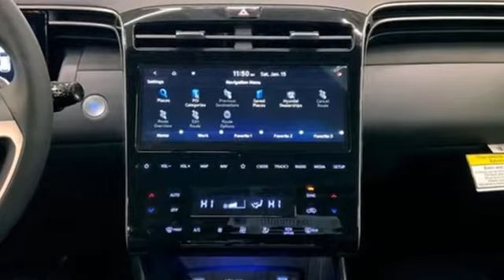New 2022 Hyundai Tucson Capitol Heights MD Washington-DC, MD FNH077197 - SOLD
Year: 2022
Make: Hyundai
Model: Tucson
Trim: Limited
Engine: 2.5L I4 DGI DOHC 16V LEV3-ULEV70 187hp
Transmission: 8-Speed Automatic with SHIFTRONIC
Interior: Black
Stock #: FNH077197
VIN: 5NMJE3AE9NH077197
Shimmeringsilve 2022 Hyundai Tucson 2022 Hyundai Tucson Limited FWD 8-Speed Automatic with SHIFTRONIC 2.5L I4 DGI DOHC 16V LEV3-ULEV70 187hpbrbrWe make every effort to provide accurate information but please verify options and price with management before purchasing. All vehicles are subject to prior sale. All prices are special internet prices only. All financing is subject to approved credit. Prices exclude dealer installed options, tax, tags, registration fees and processing fee of $499 (Not required by law). Published price subject to change without notice to correct errors and omissions or in the event of inventory fluctuations. Vehicle offers/prices & internet price quotes valid for 48 hours from initial posting date, subject to change by dealer/manufacturer without notice. All available manufacturer rebates and incentives are included in the internet price. Some manufacturer rebates may not be compatible with special manufacturer finance offers. Manufacturer rebates and incentives are valid during a time period set by the manufacturer and are subject to change without notice. Additional manufacturer rebates and incentives may apply to those who qualify and may lower the sale price. Buyers may not qualify for every incentive and rebate. Dealer installed options are additional. Stock photo colors, options and trim levels may vary. Not responsible for typographical errors. Published price subject to change without notice to correct errors and omissions or in the event of inventory fluctuations. Vehicles may be in transit to dealer. Vehicle photos may not match exact vehicle. Please call to confirm availability status. NHTSA Government 5-Star Safety Ratings are part of the U.S. Department of Transportationa€TMs New Car Assessment Program Model tested with standard side airbags (SAB). **Based on model year EPA mileage ratings. Use for comparison purposes only. Your mileage will vary depending on driving conditions, how you drive and maintain your vehicle, battery pack age/condition, and other factors.

Address:
1770 Ritchie Station Court